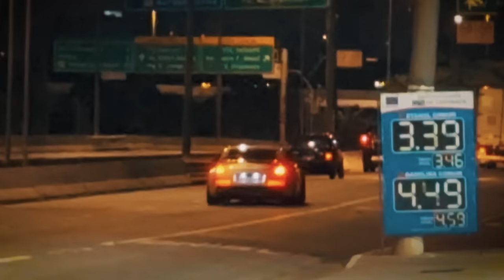ÚNICO SUPRA 2JZ TOP SECRET DO BRASIL SAINDO DO POSTO